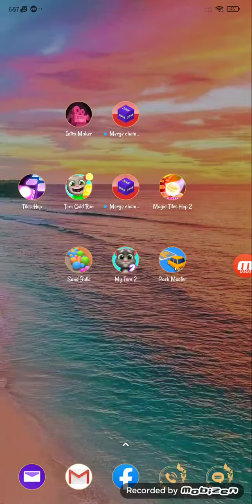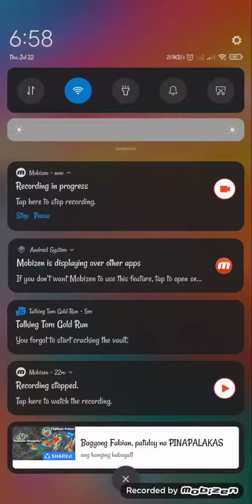Acarde Park Master Acarde Games Like Sunlight